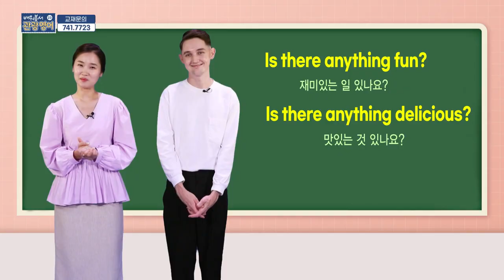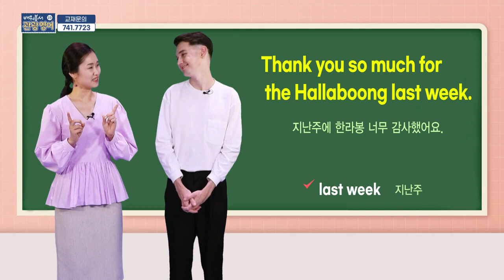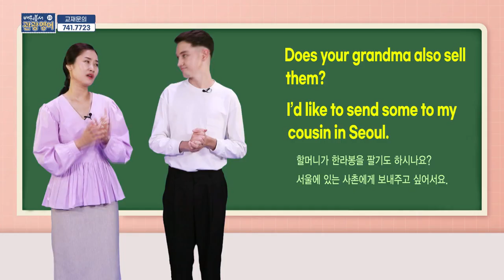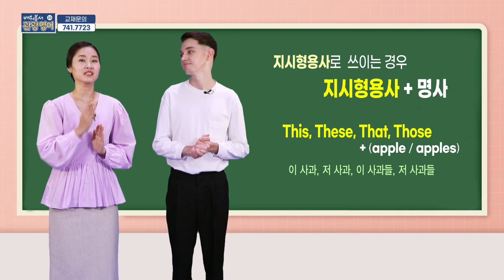2020 배워봅서 관광영어 - 23강